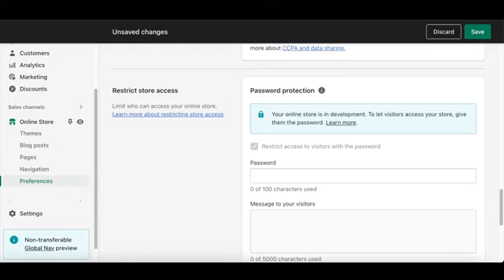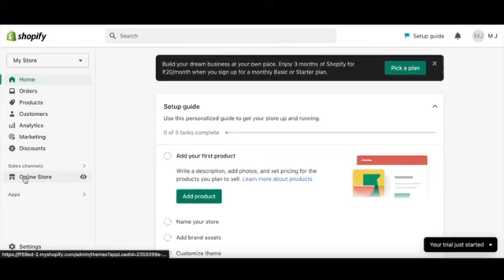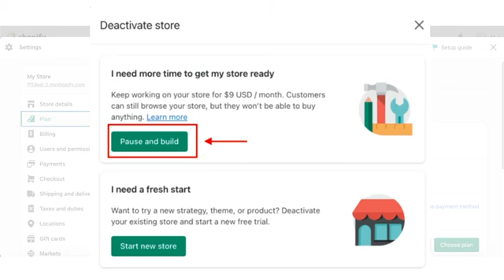Put your Shopify Store on VACATION MODE? 2 Methods to Temporarily Pause for Holidays/ Maintenance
Planning a vacation?
But not sure how to put your Shopify store on pause without losing momentum?

In this video, you will learn two foolproof methods to help you setup vacation mode and resume operations effortlessly.

🔐 Method 1: Password Protection
Learn how to temporarily restrict access to your store with password protection. Keep your loyal customers in the loop while you enjoy your vacation.

⏸️ Method 2: Pause and Build
Learn to use the "Pause and Build" option in your Shopify dashboard. Reduce your subscription cost, disable purchases, and maintain a visible storefront for visitors.

🔓 Seamless Reactivation:
After the vacation, learn how to easily reactivate your store with a few clicks.

Timestamps:
0:00 - Unlocking Vacation Mode Secrets
1:05 - Method 1: Password Protection
2:15 - Method 2: Pause and Build Option
3:05 - Reopen Your Store